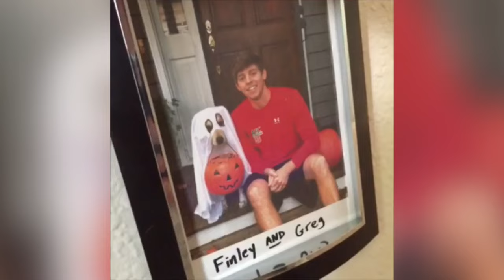Compile Insolite du web Avril 2016 #023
Le mois d'avril a été particulièrement garni en vidéo comme le prouve cette compile insolite qui réunit tout l'insolite du mois d'avril 2016. Fénoweb a gardé un œil sur le web pour vous faire le meilleur résumé du net.